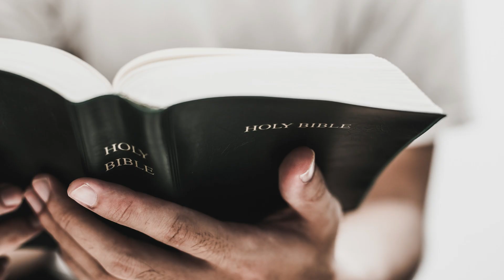Divorce within Christianity: Unraveling Church Perspectives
In this video, we're going to discuss the topic of Christian divorce care.

Looking to get divorced but feeling scared and lost? This video is for you! We'll discuss the different types of Christian divorce care and provide resources for recovering from a divorce.

Whether you're on the brink of divorce or you've already gone through it, this video is for you. We'll help you understand your legal rights and walk you through the steps of divorce recovery.

Did you know that divorce rates among Christians are just as high as the general population? In this thought-provoking video, we delve into the perspectives within the Christian community on the sensitive topic of divorce.

While many churches prioritize the sanctity of marriage and advocate for reconciliation, they also recognize that divorce may be the best solution in certain circumstances, such as abuse or infidelity. Couples are encouraged to seek counseling and support to work through their differences, and churches often provide resources to help marriages thrive.

However, it's crucial for the church to show love and support to those going through divorce. Instead of judgment, extending grace and understanding is essential. Different churches may interpret biblical teachings differently, but promoting compassion and empathy towards individuals navigating the difficulties of divorce is a common goal.

Many churches offer support groups and counseling services to help individuals heal from the pain of divorce and rebuild their lives. The ultimate aim is to create a safe and welcoming environment for those who have experienced divorce, helping them find their faith and rebuild their lives.